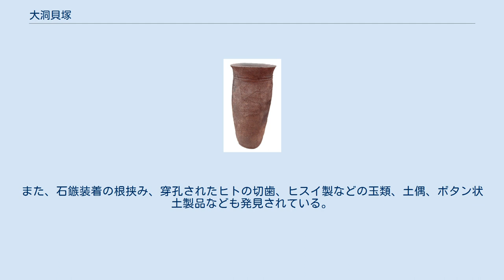大洞貝塚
大洞貝塚（おおほらかいづか）は、岩手県大船渡市赤崎町字大洞にある縄文時代晩期の貝塚。
2001年（平成13年）8月13日に国の史跡に指定されている。
 東北地方北部の太平洋岸には変化に富んだ雄大なリアス式海岸が発達し、特に三陸海岸は豊かな漁場としても有名で、その中央部に大船渡湾が位置する。
 大船渡湾は北方の内陸に向かって大きく湾入し、自然の良港・漁場となっている。
その沿岸には16カ所の縄文時代の貝塚が分布し、湾口部東岸の蛸の浦貝塚と西岸の下船渡貝塚は1934年（昭和9年）に史跡指定されるなど、この地域は貝塚密集地としても全国に知られている。
本貝塚は、湾奥の東岸に位置する縄文時代晩期の貝塚であり、後ノ入川が形成した扇状地の南東から舌状に張り出した標高31メートルの丘陵を中心に立地する。
貝層は舌状台地の北と南の緩斜面にそれぞれ2ヵ所ずつ分布している。
 1925年（大正14年）に東北帝国大学が発掘調査し、各地点の貝塚はA、A'、B、Cとアルファベット順に命名され，それぞれから出土した土器を標識にして縄文時代晩期全般の編年を示す大洞B、B-C、C1、C2、A、A'式と呼ぶ土器の諸型式が設定された。
この諸型式は、東北地方から北海道南部を中心に広く分布し、この遺跡が標式遺跡となっている。
また、貝塚は良好に保存され、優れた骨角器や多くの食料残滓が出土し、この地域の漁労の実態をよく示している。
 大船渡市教育委員会は，本貝塚の重要性を認識し，遺跡の保存を目的に1994年（平成6年）度から範囲・性格を確認するための発掘調査を継続して実施してきた。
 本貝塚は、南北緩斜面に貝塚が形成され、台地頂部の東側に墓域があり、西側の貝塚に囲まれて居住域が広がっていたと推定される。
それらを中心にして、さらに広い範囲に晩期の遺物が包含されている。
貝層は厚いところで1メートル近くに発達する。
B地点貝塚の分析結果では貝類は圧倒的にアサリが多く、ほ乳類はニホンジカ・イノシシを主体とし，魚類はカレイ科・アイナメ・サバ属・マフグ科・スズキの順に多くの骨が発見され、鳥類はガンカモ科・ウ科などがわずかに知られる。
 出土遺物は、晩期を中心とした多くの土器、石鏃・石錐・石匙などの石器、釣り針、骨鏃、組み合わせ式を含めたヤス類、燕尾形などの銛頭類、骨篦などが出土した。
また、石鏃装着の根挟み、穿孔されたヒトの切歯、ヒスイ製などの玉類、土偶、ボタン状土製品なども発見されている。
 本貝塚は、東北地方北部の太平洋岸に発達した大船渡湾貝塚群を代表して当時の生業、生活の内容を典型的に示すと共に学史的にも縄文時代を代表する遺跡であり、きわめて重要である。
よって史跡に指定して保護を図ろうとするものである。